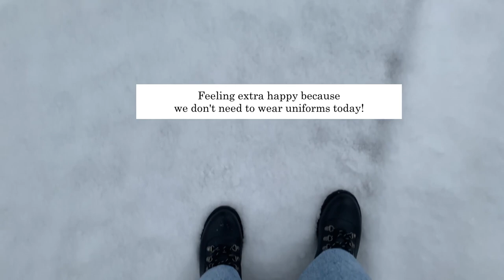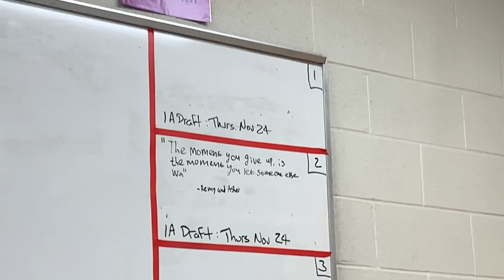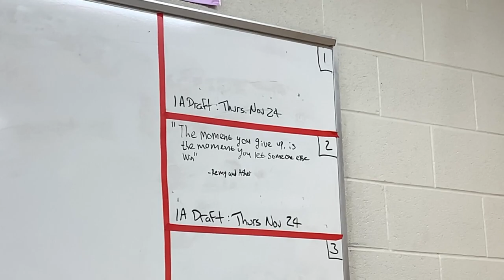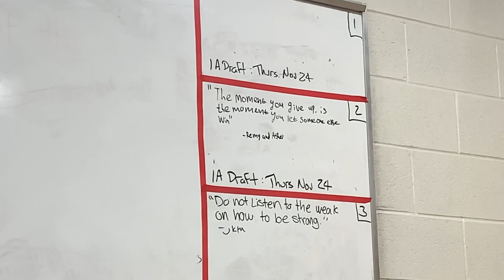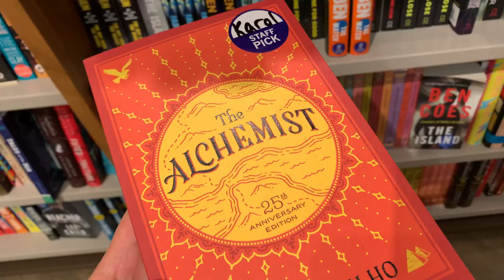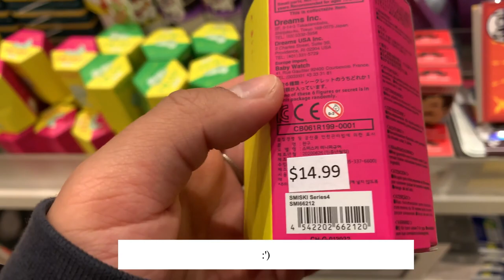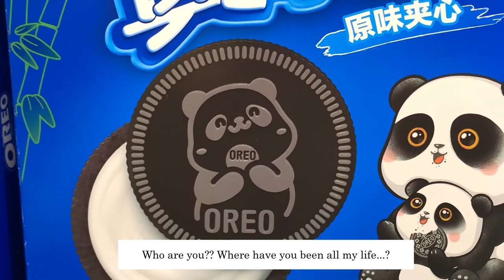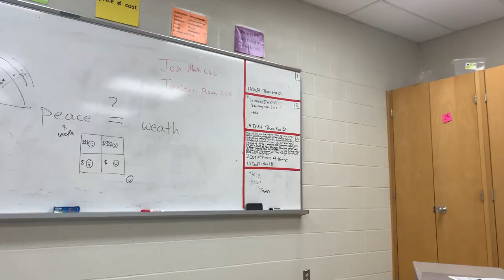[VLOG] playing in the snow, book shopping, getting groceries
Hello everyone, it's Taro~~~
It's been a while eh? I honestly didn't do anything interesting this week.
Most of my week was me getting used to snow again.
That may be why I'm still sick after all this time...
I hope you guys had the chance to enjoy the snow too.